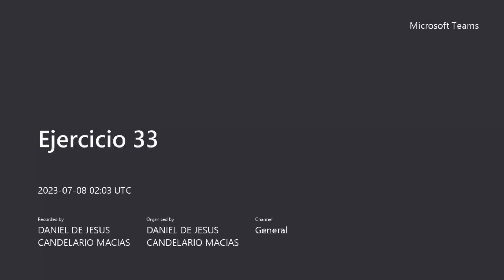0.5m + 0.6m + 0.7m + 0.8m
Ejercicio 7 ítem 33